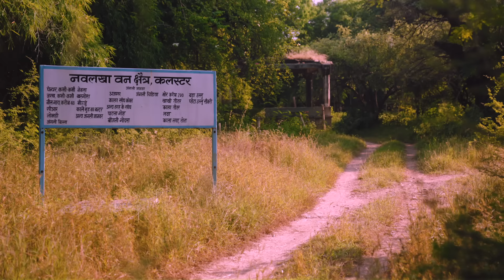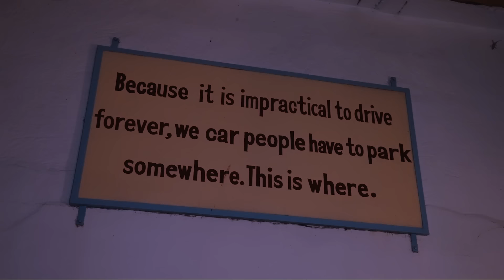DUNGARPUR | DESIGN DEVOTEES DREAM | Episode 2 | Living the Royal Life with Bob Rupani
Bob Rupani travels to Dungarpur and visits the 800 year old Juna Mahal Palace that has magnificent murals and paintings. While staying at the spectacular Udai Bilas Palace, Bob meets Prince Harshvardhan Singh and his wife Princess Priyadarshini Kumari, and has a royal meal with them on a majestic “Water Table”. He also goes for a jungle drive and picnic in a private forest reserve and is invited to the Dungarpur Mews, which houses a remarkable collection of cars, cannons, and carriages.